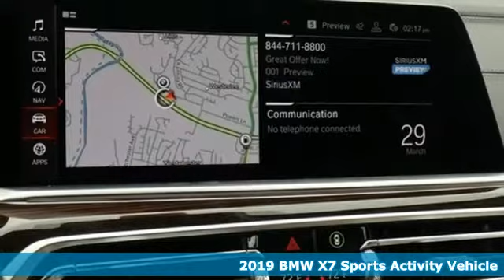New 2019 BMW X7 Baltimore MD Woodlawn, MD #490559 - SOLD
Year: 2019
Make: BMW
Model: X7
Trim: xDrive50i
Engine: 4.4L V8 DOHC 32V
Transmission: 8-Speed Automatic
Color: Black
Interior: Cognac Vernasca
Stock #: 490559
VIN: 5UXCX4C58KLS36340

About MileOne BMW of Catonsville:

We're here to help our customers find the BMW of their dreams. We have an extensive new BMW inventory that is currently available on our lot or if you are running on a budget, make sure to check out our top quality used inventory . We also offer specials throughout the dealership on new and used BMW models; or service